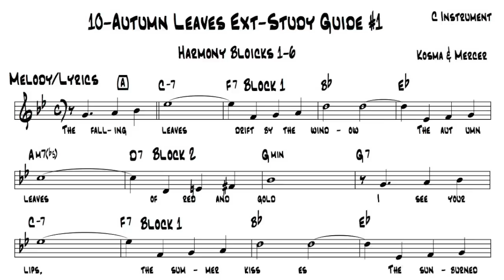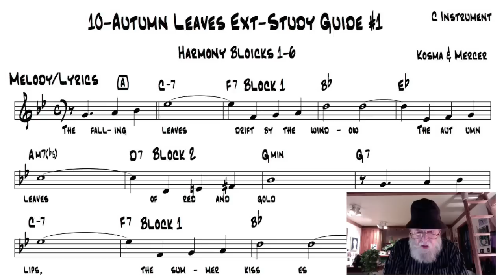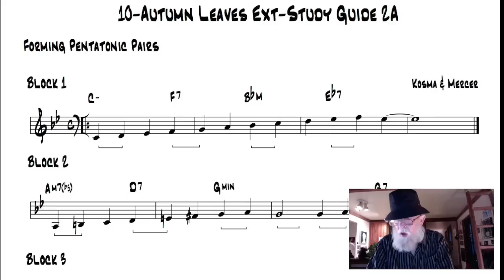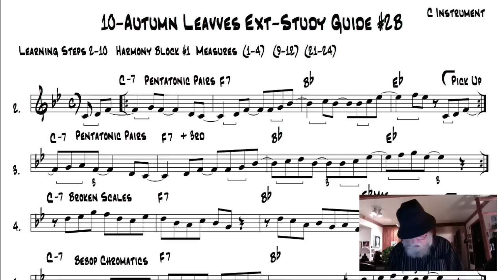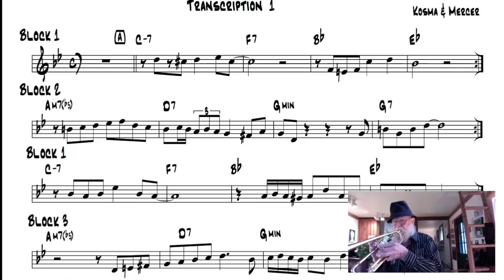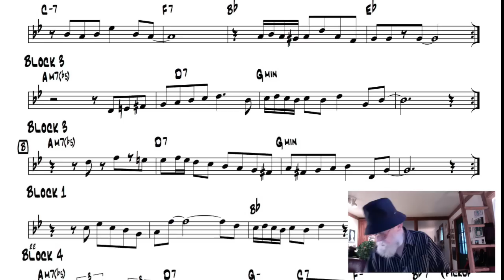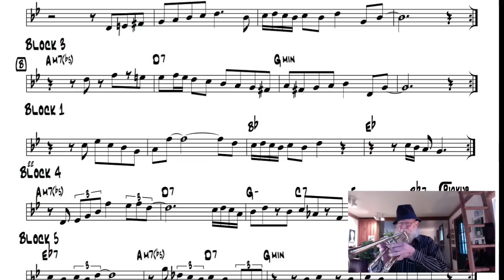Autumn Leaves - Know and Blow extended #10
This preview video Willie shows you how to apply his pentatonic pair concepts to Autumn Leaves. Come to the website for more like this.